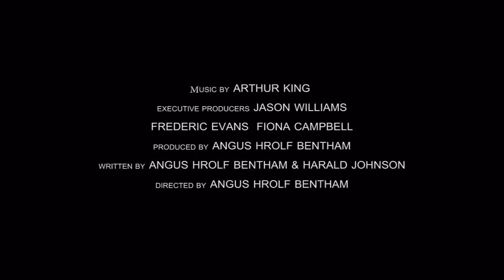A2 Media Coursework - REQUIEM (Teaser Trailer)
REQUIEM. I worked alone on a Media Studies Project to create a Teaser Trailer. This was made a long side a Magazine Cover and Poster which can be found on the official blog for the video
The Logo design for 'Midnight Pictures'was created by my-self, however I used the Twentieth Century Fox logo to make the video seem more Authentic. The music is 'High Charity' from the Halo 2 Soundtrack.
Please Comment on what you think; I could use the feedback in the Blog.